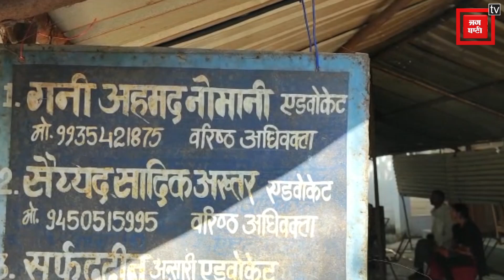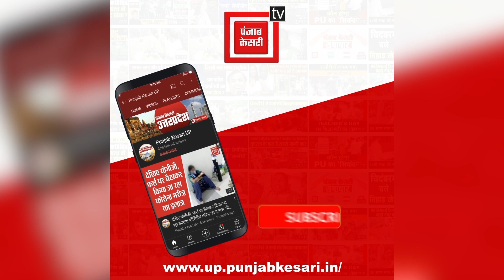विवादित बयान पर केंद्रीय गृहमंत्री अमित शाह को नोटिस, 15 मार्च को मऊ में सुनवाई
अमित शाह के खिलाफ नोटिस जारी किया गया है... अमित शाह ने बदायूं की एक जनसभा में विवादित बयान दिया था.